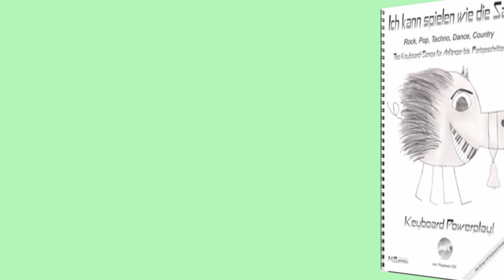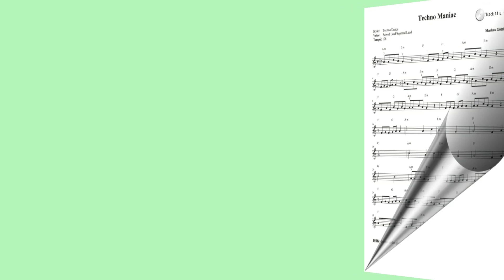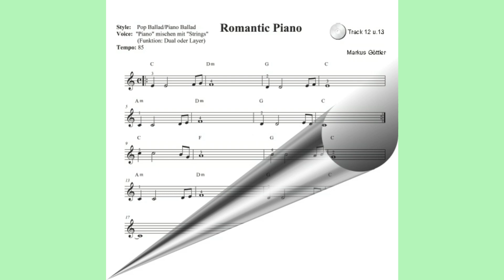Moderne Keyboard Noten für Anfänger, Kinder und Erwachsene - Rock, Pop, Country, Techno, Dance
Moderne Keyboard Noten verschiedener Stilrichtungen.
Das Keyboard Songbook "Ich kann spielen wie die Sau" enthält 11 Songs in den Stilrichtungen Rock, Pop, Techno, Dance, Country, und Klavier Balladen.

- schnell erlernbare Songs

- moderne Arragements

- Stilrichtungen Techno, Dance , Rock, Pop  usw..

- Keyboard Einstellungen für jeden Song

- Akkordtabelle

- Playback CD mit 2 verschiedenen Tempi (Übungstempo undoriginal Tempo)

- ideale Ergänzung für den Musikunterricht

- für Anfänger und Fortgeschrittenere

- zu jeden Song die passenden Keyboard Einstellungen

Dieses Heft ist die ideale Ergänzung zum Musikunterricht.
Das Heft ist sowohl für Anfänger, Kinder und Erwachsene geeignet.
Die Keyboard Noten in dem Heft sind so ausgelegt, um schnell zum Erfolg zu kommen.